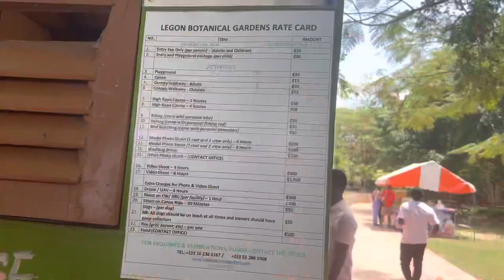DAY IN A LIFE VLOG: rope climbing, swinging, canoe, adventurous trip….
Hey C&C squad
Make sure you like